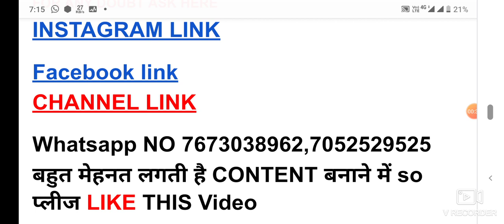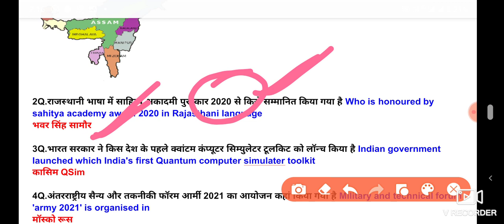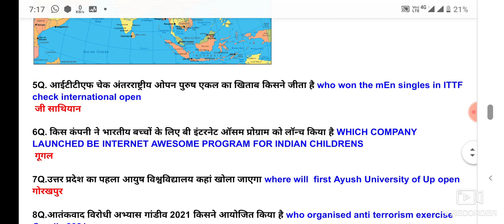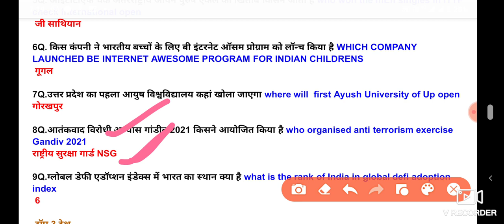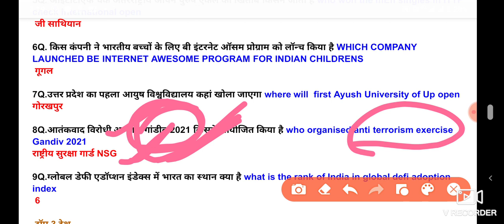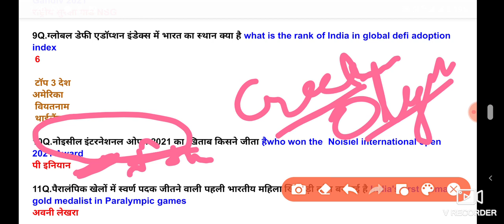1 September CURRENT AFFAIRS WITH MAP GS FACTS FOR ALL BHU ENTRANCE EXAMS